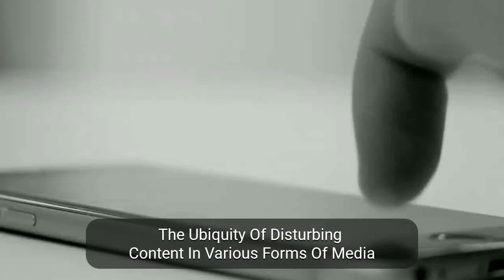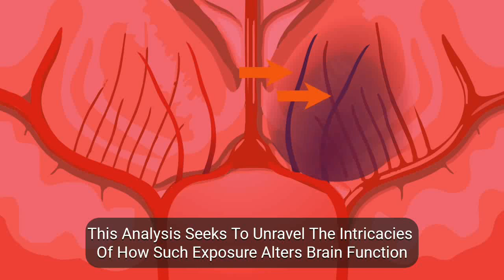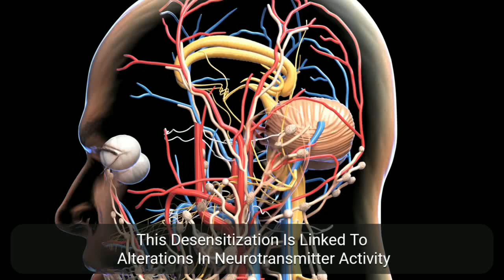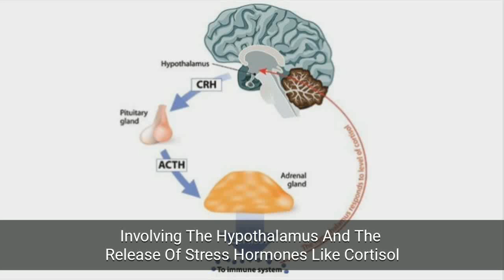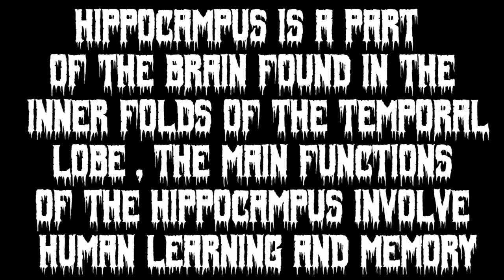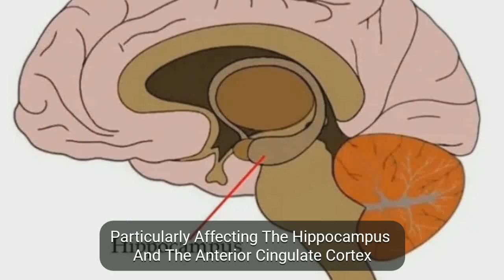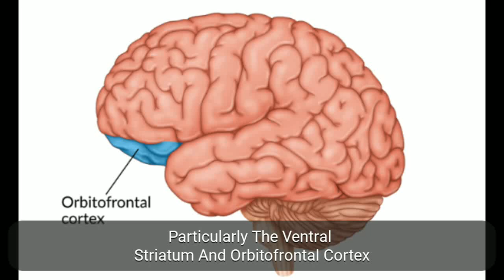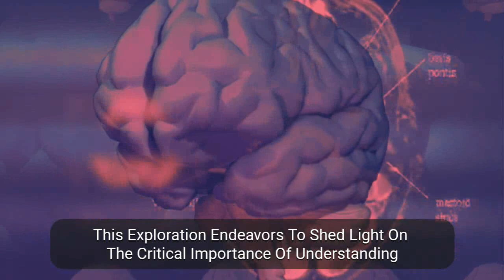𝗪𝗵𝗮𝘁 𝗛𝗮𝗽𝗽𝗲𝗻𝘀 𝗧𝗼 𝗬𝗼𝘂𝗿 𝗕𝗿𝗮𝗶𝗻 𝗪𝗵𝗲𝗻 𝗬𝗼𝘂 𝗪𝗮𝘁𝗰𝗵 𝗧𝗼𝗼 𝗠𝘂𝗰𝗵 𝗗𝗶𝘀𝘁𝘂𝗿𝗯𝗶𝗻𝗴 𝗖𝗼𝗻𝘁𝗲𝗻𝘁 ??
Tried Something New This Time

Delve Into The Complex World Of The Human Mind As We Explore The Consequences Of Consuming An Excess Of Disturbing Content ,

In This Video, We Unravel The Intricate Mechanisms At Play Within The Brain , Examining How Regions Like The Amygdala , Prefrontal Cortex And Hippocampus Respond To Prolonged Exposure To Unsettling Material ,

Discover The Neural Pathways Involved In Memory Encoding And Retrieval And Understand The Potential Alterations That Can Lead To Symptoms Reminiscent Of PTSD

Image Generated From Ideogram

Credits
Opening Twinkle Twinkle

Videos Obtained From

Save Tour Precious Time

0:00 Chill
0:30 Intro
1:52 Neurological Impacts
5:39 Psychological And Behavioral Consequences
7:47 Consequences

In Case You Don't Know The Meanings Of These Words

Pervade : Spread Through through

Pertinent : Relevant Or Applicable To A Particular Matter

Ubiquity : The Fact Of Appearing Everywhere Or Of Being Very Common

Intricate : Very Complicated Or Detailed

Instigate : Initiate

Cascade : A Small Waterfall , Typically One Of Several That Fall In Stages Down A Steep Rocky Slope

Multifaceted : Having Many Sides

Jeopardizes : Put (Someone Or Something) Into A Situation In Which There Is A Danger Of Loss , Harm Or Failure

Endeavors : Try Hard To Do Or Achieve Something

Ramifications : A Complex Or Unwelcome   Consequence Of An Action Or Event

App Used : Vita (Don't Download It , It's Trash)
Voice Name : 147 - Peter - United States

Notice :
I Made This Script Using ChatGPT (No I Don't Just Asked ChatGPT To Just Write A Script On This This Topic, Instead I First Write A Basic Script On Any Topic I'm Planning To Make A Video On, For Example The Rendleshem Forest Incident, So I First Gather All The Data From The Internet Myself, Write A Script Myself, And Then Ask ChatGPT To Make That Script Sound More Professional And Grammatically Correct, It's Not 100% AI, It's 50% Me 50% AI, So Don't Get Confused Over Why The Narration In Videos Always Sound So Much Different From Each One, This Started From The Video The Beauty Of Teamwork Feat Karasuno High School)

And Another Thing, I Use Text To Speech To My Videos Because At This Point I Neither Have Necessary Gears For Recording, Nor I'm Fluent In English To Record Even If I Had One, So For Now, You Guys Have To Manage With Text To Speech Only Unless I Find Someone Who Can Work With Me (For Free Of Course Which Is Like Finding A Needle In The Haystack)

Last And The Least, I Make All Of My Videos In My Phone, So Please Don't Complain About The Quality Of My Videos, I Know They're Not As High Quality 4K And Highly Produced As They Should Be, I Try My Best To Make Sure Whatever I'm Capable Of I Do It In The Best Way, I Continuously Try To Make My Videos Better Than The Last One And I Guarantee You That One Day Will Come When I Will No Longer Have To Put This Description

Thank You For Reading (I Wrote This On My Own, No Professionalism Using ChatGPT)